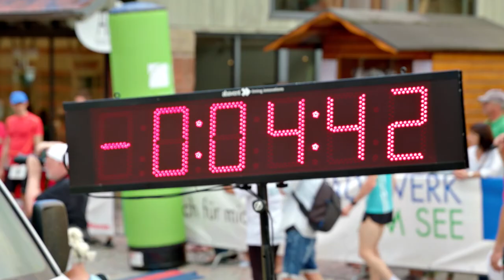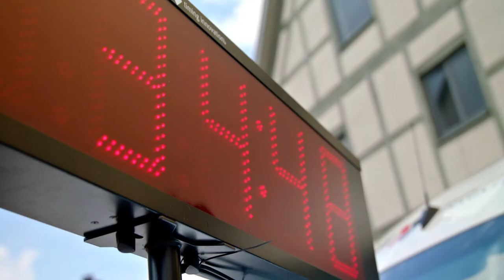Schlosslauf Heiligenberg 2017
Ein Film über den 18. Heiligenberger Schlosslauf vom 25. Mai 2017.
2. Lauf zum Linzgau Lauf-Cup 2017.